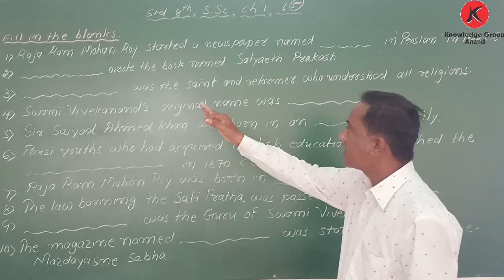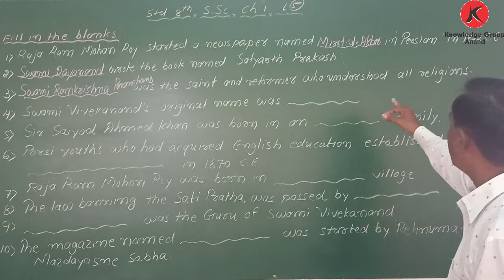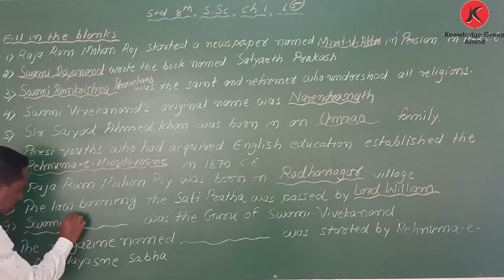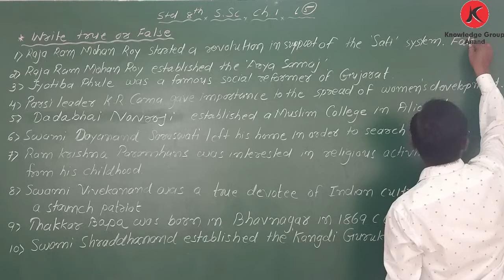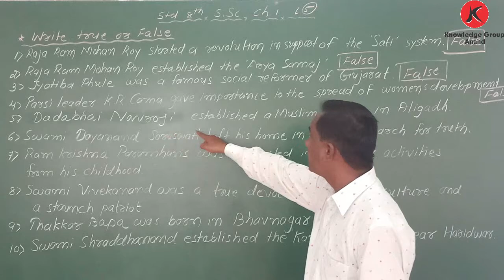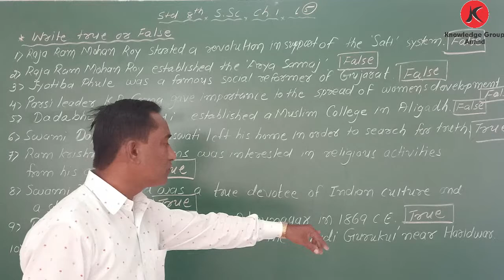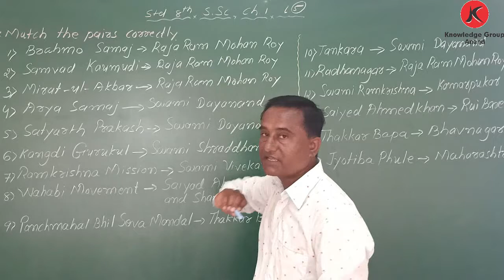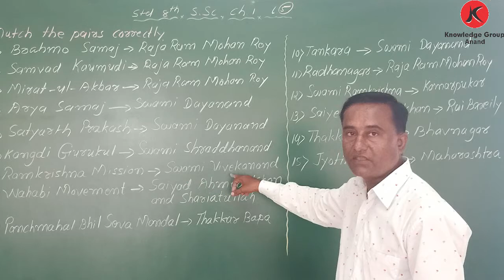Class 8 Eng Med - Social Science : Chap : 1 Socio Religiuos Reforms